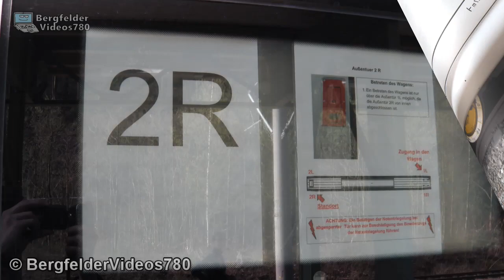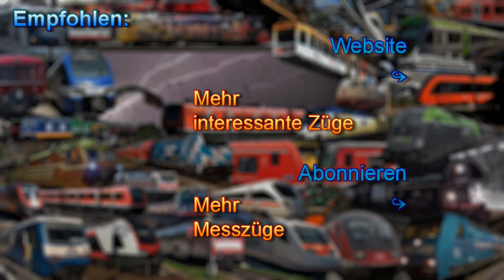seeitnovo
Messfahrten mit der DB Systemtechnik Taurus 182 506 und dem Siemens seeitnovo ICx Waggon entlang der Strecke zwischen Tharandt und Chemnitz Hbf.

Meine Verwendung des Hashtags seeitnovo berechtigt nicht (!) zur Weiterverwendung meiner Aufnahmen.

(Schlussszene: Elbeblick)
English:
Measurement services with the DB Systemtechnic 182 506 and the new Siemens seeitnovo ICx wagon between Tharandt and Chemnitz central station.

My usage of the hashtag seeitnovo does not (!) allow the usage of my recordings.

© BergfelderVideos780